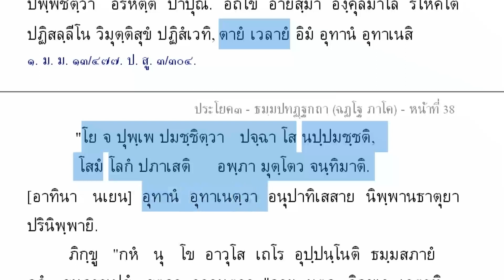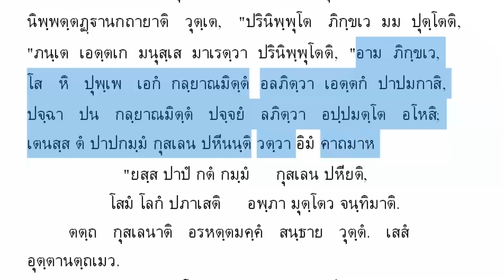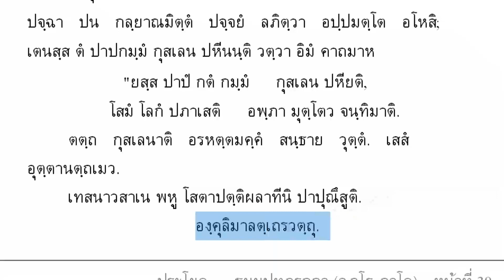616 องฺคุลิมาลตฺเถรวตฺถุ แปลยกศัพท์